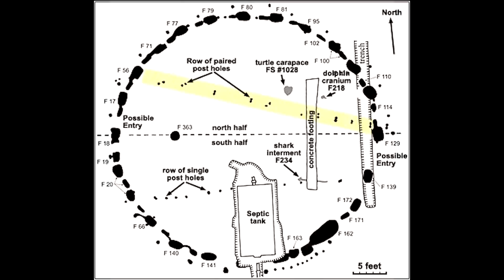Reste einer Megalithkultur am Strand von New York - oder nichts als MODERNE Kunst?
Update 27. Oktober:
Das Mysterium ist gelöst! Wie ich im Video vermutet habe, stammen die Abbildungen von einem modernen Künstler. Danke an meinen Kollegen Jörg Dendl!

Liegen am Strand von New York in den USA achtlos abgeladene Relikte einer vergessenen Kultur im Sand? Für jeden sichtbare archäologische Spuren eines versunkenen Volkes von Megalithikern, die scheinbar auch moderne Felsbearbeitungsmethoden wie Kernlochbohrungen und Sägetechnik beherrschten? Zumindest behaupteten dies einige angesichts der Vielzahl an vermeintlich alten Fundobjekten wie in Fels gehauene Gesichter und Figuren, die einige sogar für Gottheiten der Wikinger oder Kelten halten. Oder sind die gut erhaltenen Abbildungen doch nichts weiter als „moderne Kunst“ im Gestein, die aus der Neuzeit stammen?

Eine "versunkene Kultur" an der Ostküste der USA, deren Reste, Spuren und Hinterlassenschaften unbeachtet an den Stränden der Metropole New York City abgekippt wurden? Felsbearbeitungen, die sogar mit den Wikingern oder Kelten aus Europa vor Kolumbus in Verbindung stehen sollen, wie spekuliert wird? Und das unbemerkt von der Archäologie und Geschichtsforschung Brighton Beach (Coney Island) von New York ...

Kann das wirklich sein?
Denken wir an den tatsächlich rund 2.000 Jahre alten Steinkreis in Miami in Florida, den "Miami Circle". Als dieser 1998 gefunden wurde, sorgte die Entdeckung für viele Spekulationen über Amerikafahrten von europäischen Völkern lange vor Christoph Kolumbus.

Diesen und weiteren Fragen gehe ich in diesem Video der „verbotenen Archäologie“ nach...
►► Buch-Tipps zu den Themen:
• Botschaften aus dem Jahr 2118 – Neue Erinnerungen an die Zukunft
• Neugierde verboten!
• Verbotene Archäologie
• Lexikon der verbotenen Archäologie

Ich danke Euch – Euer Jäger des Phantastischen
Fischinger-Online